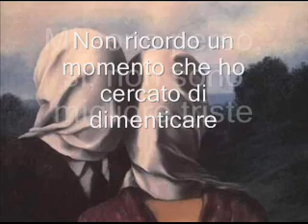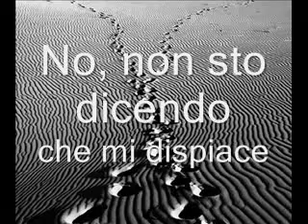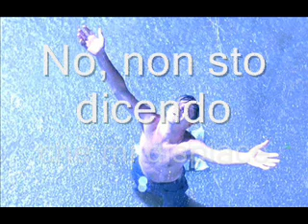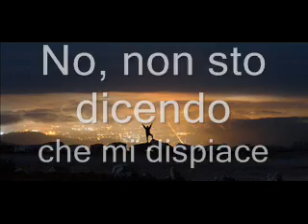vicino al limite closer to the edge ita